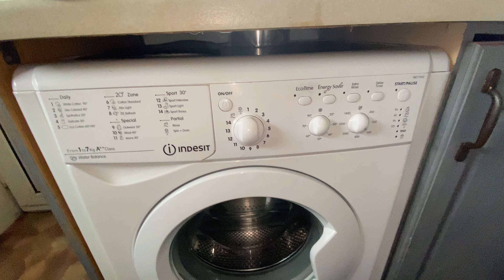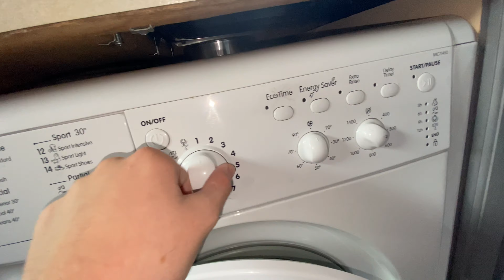Indesit IWC71452 spin only 1400 rpm